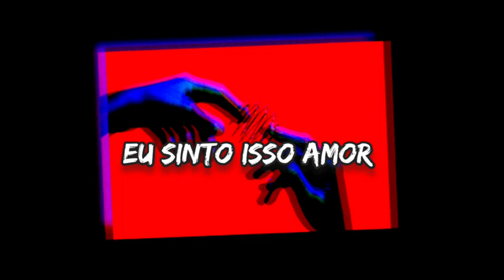Kari Faux ft. Leven Kali - Color Theory (Tradução)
🎎Lyric

See I really dig your tone
Did you get the telepathic text message that I sent to your phone?
We're both barely grown
But I know what I like
Say the word and it's on
Can't get you out my head
The deepest shade of red
Sometimes the coolest blue
Or a mix of the two
Your aura match mine
So I had to choose you
My love kaleidoscope
Come and let me change your view

I'm feeling your color
Come feel it, babe
And it's next to mine

You always bring the sunshine
We be up to the sunrise
Prettiest color seen by my eyes
With a stroke of dedication
A little bit of patience
You'll see the bigger picture that we painting
Don't turn down your brightness
I love your saturation
Fill up your cup
Can we get a little faded
To be next to you is a moment I savor
I want this forever
So don't leave me hanging

I ain't talkin' bout ends
I ain't talkin' bout skin
I'm talkin' bout us
I ain't talkin' bout lust
Girl, I'm talkin bout this

And it's next to mine x2

Feeling, feeling your color
i'm feeling

[perdoe-me qualquer erro na letra da edição, fiz as pressas, nem sei pq]